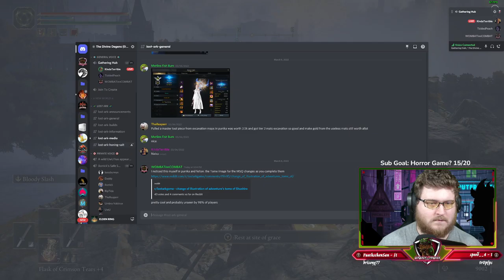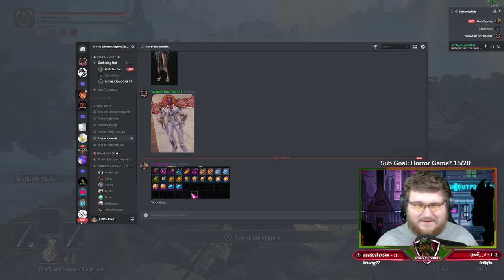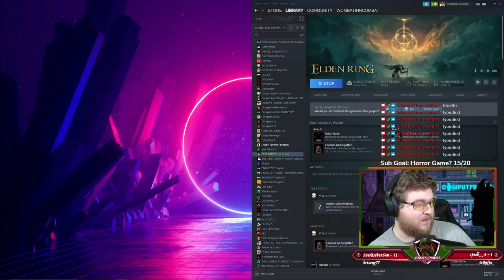Soulsborne Veteran play Elden Ring! Day 6 DEATH COUNTER ON!